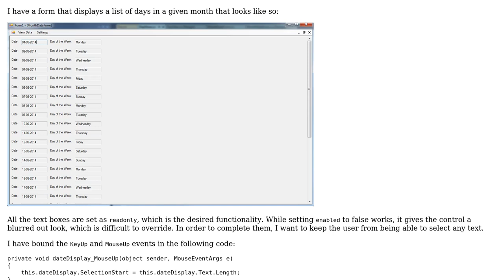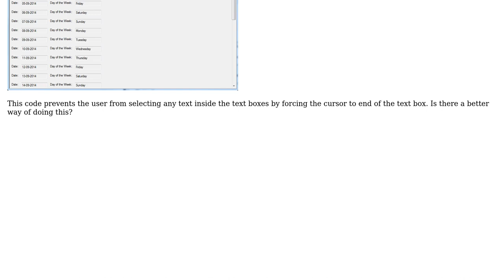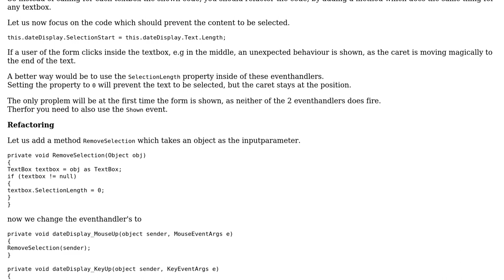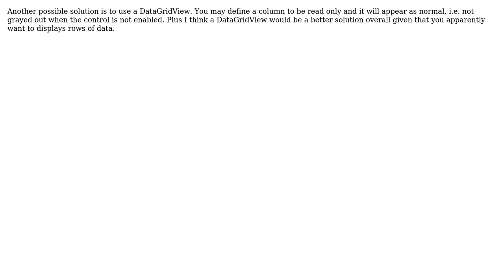Code Review: Disabling selection in textbox (2 Solutions!!)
Code Review: Disabling selection in textbox

With thanks & praise to God, and with thanks to the many people who have made this project possible! | Content (except music & images) licensed under CC BY-SA | Music | Images & others | With thanks to user Rick Davin user Mord Zuber user Jamal user Heslacher user 200_success and the Stack Exchange Network Trademarks are property of their respective owners. You are responsible for your own actions.